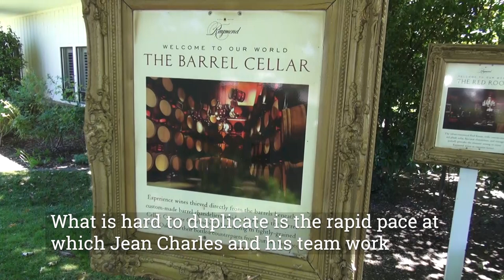Raymond Winery in the time of Covid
We dropped by the Raymond winery the other day to see how they were handling the new requirements for social distancing. In the process Ralph had a revelation, that the owner, Jean Charles Boisset is not the vintner as much as he is the sculptor of the place. So in this short video, which includes some great inside views,  Ralph riffs about that idea.